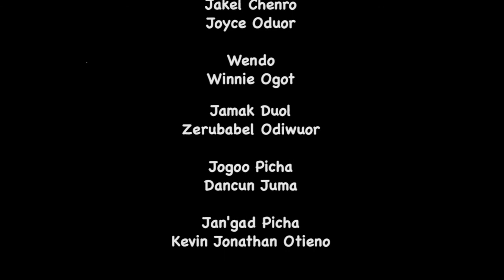Jiwo Mine Okao Ombulu (DUOND MINE)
Duond mine en chenro mabironi tich adek saa ariyo otieno Kama wakeyni puonjore e weche mag siasa, ohala, chike  e wii ratich ng'ama miyo, weche mag dak ekind weche moko mathoth
Follow Lolwe Tv: